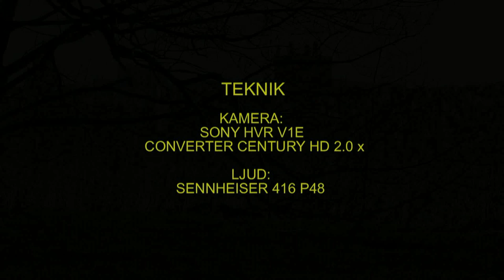STRANDSKATA Eurasian Oystercatcher (Haematopus ostralegus) Klipp - 1164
Strandskata. Lövudden i Västerås Västmanland 24-April 2013, Eurasian Oystercatcher in Sweden,  AROS FILM Fotograf: Gunnar Fernqvist.